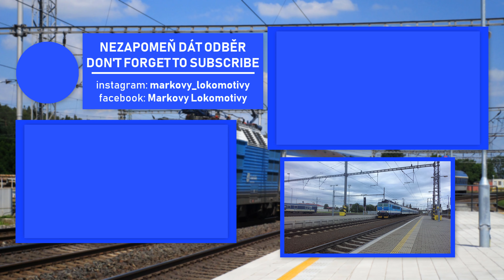Vlaky Poříčany, 25.6.2019 [4K]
Dvě hodiny vlakového provozu v Poříčanech. Železniční stanice Poříčany, která prošla v minulých letech částečnou modernizací, leží na trati Praha - Česká Třebová (- Bohumín), a také v síti příměstské dopravy města Prahy. Z Poříčan také "vychází" trať do Nymburka.

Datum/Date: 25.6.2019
Čas/Time: 14:45 - 16:40
Kamera/Camcorder: Yi4K+